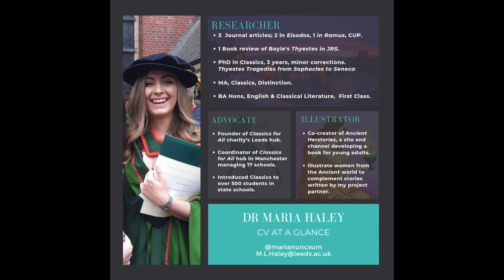Medea Lecture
EMERGENCY ONLINE LECTURE DUE TO CORONAVIRUS SUSPENDING TEACHING AT UNIVERSITY OF MANCHESTER.

This is not part of Greek Tragedy Explained, but a lecture that I cannot deliver due to the pandemic and that blackboard will not let me upload!